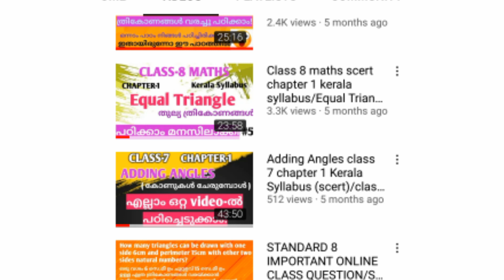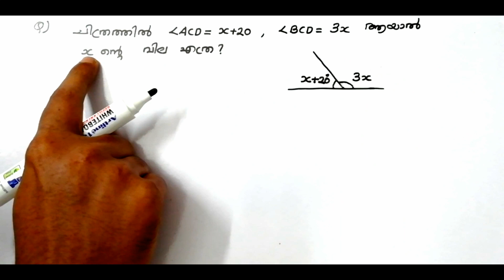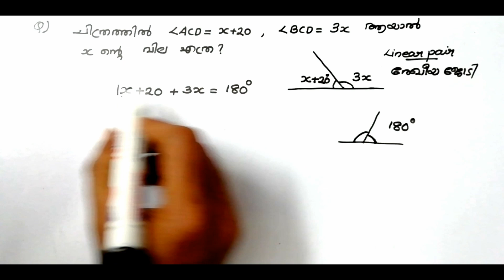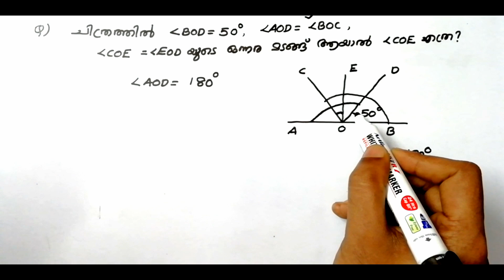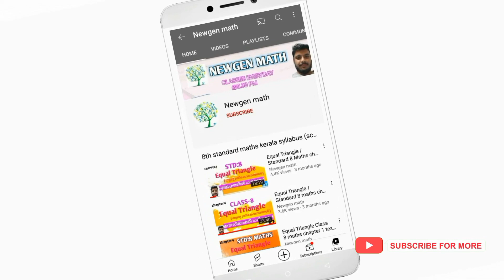USS EXAM 2021/Maths Important Questions/USS MATH QUESTIONS BASED ON CHAPTER 1 ADDING ANLES/CLASS7USS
CLASS 7 USS MATHS CHAPTER 1 ADDING ANGLES BASED QUESTIONS/USS EXAM QUESTIONS BASED ON CHAPTER 1 ADDING ANGLES/USS MATHS QUESTIONS